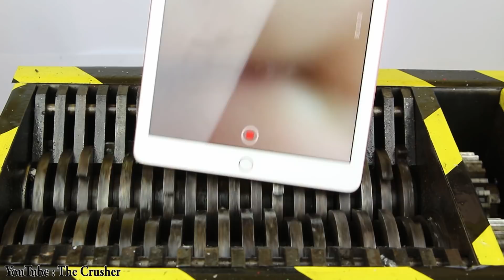Shredding 2 Lego Ninjago Spinjitzu Masters | Experiment The Crusher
For more awesome  videos checkout:

Shredding Experiment | The Crusher

1000 Degree Metal Ball Experiments | The Crusher

Hydraulic Press Oddly Satisfying | The Crusher